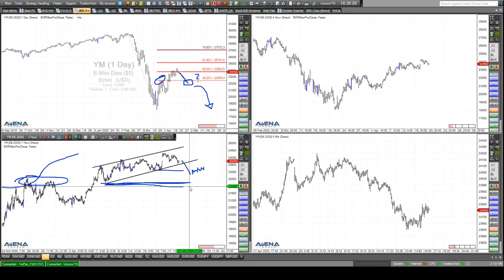Rüdiger Born: Abwärtsszenario im Dow und der große Öl-Crash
WTI-Öl ist unter die 11 Dollar-Marke gefallen. Was für ein riesiger Abrutsch! Von Käufen ist derzeit abzuraten. Was in diesem Markt jetzt machbar ist, schaue ich mir im folgenden Video direkt am Chart an. Für den Dow spreche ich ein Abwärts-Szenario an. Wollen Sie abgesehen von meinen täglichen Analysen im Trade des Tages